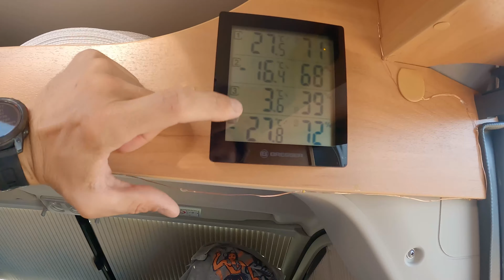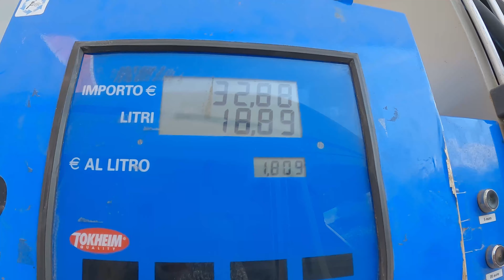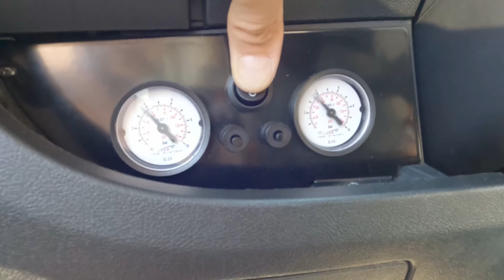FINALMENTE SARDEGNA 😃 che le VACANZE ABBIANO INIZIO 👉 SARDEGNA VAN TRIP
Finalmente siamo in vacanza. però partiamo subito un po' maluccio 😭 ci si blocca la nave e abbiamo un ritardo atroce...un odissea per arrivare in SARDEGNA!!

SPERIAMO CHE IL VIAGGIO MIGLIORI UN ATTIMO...

BUONA VISIONE!!😃👋🏻

ACCESSORI VAN:

CUCINA:
- Attaccapanni Bamboo
- Porta Scottex in Alluminio
- Aeternum Grill Doppia Multifunzione
- Scolapiatti Pieghevole
- Tagliere Pieghevole
- Ciotole in Plastica Pieghevoli
- Braciere FENNEK
- Griglia FENNEK
- Borsa FENNEK

BAGNO:
- Portabiancheria Pieghevole
- KIT PRONTOSOCCORSO
- Scrubba Lavatrice
- Ventosa Doccino Esterno
- Spazzola WC
- Corda Stendibiancheria

SOGGIORNO:
- Termometro BRESSER
- Pile AAA
- Ciabatta Multipresa

CAMERA:
- Luci a Led Luminose
- Luci a Led con Sensore di Movimento

OGGETTI - ATTREZZI UTILI:
- Strumenti per Rimozione Rivetti in Plastica
- Telo in Plastica per Sotto Veranda
- Borsa Porta Attrezzi
- Set Chiavi a Bussola
- Adattatore Rubinetto Carico Acqua
- Filtro Protezione Carico Acqua
- Lampada da Lavoro Magnetica
- Torcia Led
- Avviatore Batteria e Compressore
- Cavi Batteria
- LOCALIZZATORE GPS